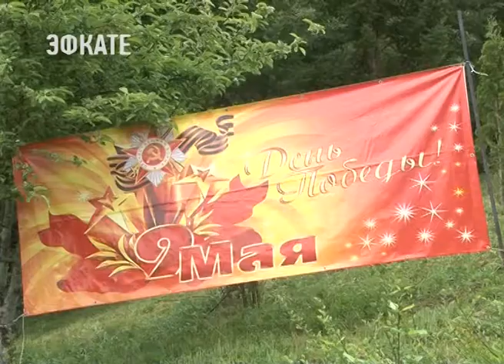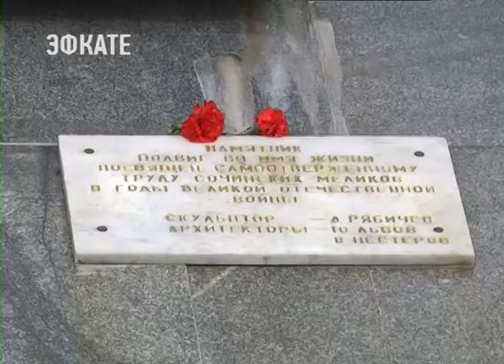В Сочи приводят в порядок мемориалы и памятники. Новости Эфкате